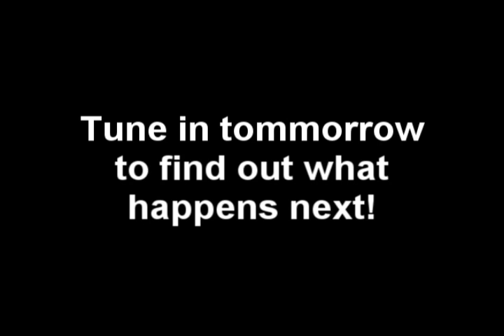Boehmanos Episode 12...weeeee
cats, larry, work! just ok, but nice to see larry.